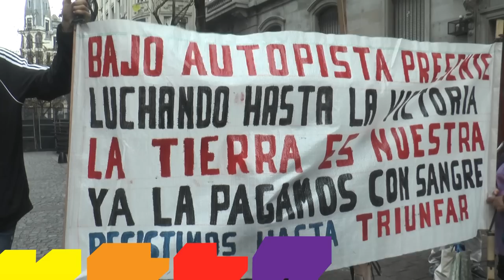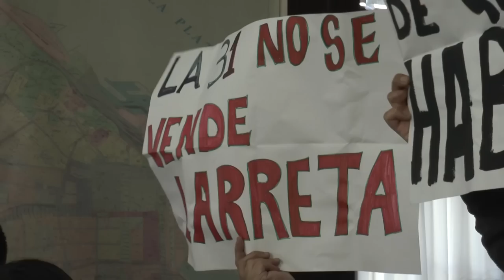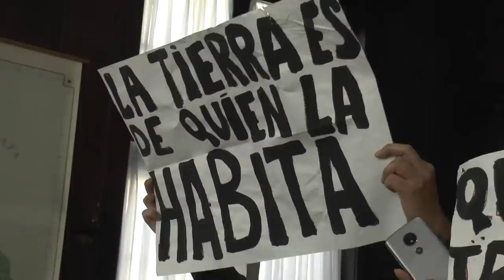Negociado de Larreta con las tierras de la Villa 31 - Milcíades Peña